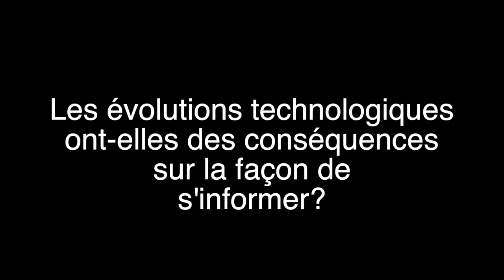L'information face aux évolutions technologiques : interview de Marie-Laure Augry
Le 21 mars 2019, les élèves du lycée Rive Gauche, accompagnés de leur professeur Pascal Cabaret, ont interviewé la journaliste Marie-Laure Augry à France Télévisions pour appréhender les conséquences des évolutions technologiques dans la façon de s'informer et de produire de l'information.

Les élèves ont posé les questions suivantes :
-Qu'ont apporté à l'information les évolutions technologiques?
-Les évolutions technologiques ont-elles des conséquences sur la façon de s'informer?
-Quelles sont les évolutions récentes du journal télévisé?
-Quels sont les défis des journalistes?

Cette interview s'inscrit dans un travail d'éducation aux médias et à l'information pour mieux comprendre les enjeux de l'information, développer et renforcer des compétences médiatiques.

Responsable pédagogique
Pascal Cabaret Rueff